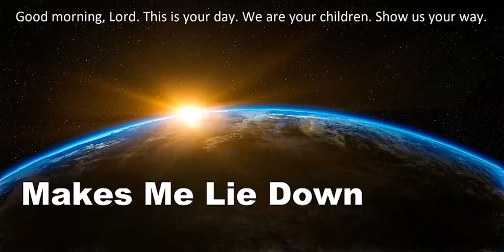162 - Makes Me Lie Down - Leviticus 12